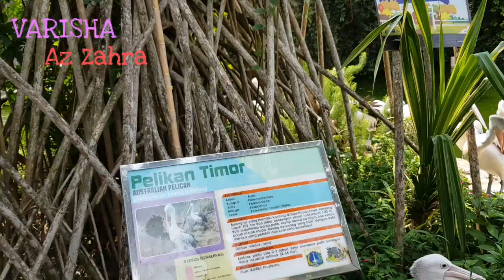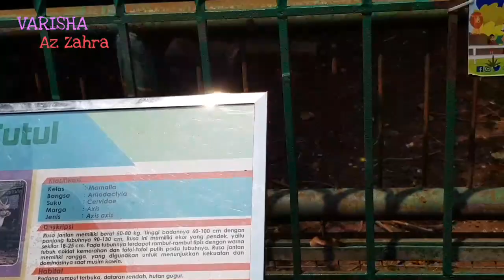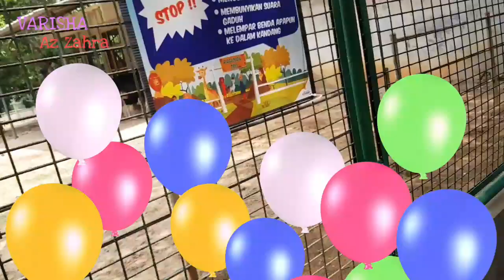Melihat Komodo Dari Dekat|Varisha Main Ke Kebon Binatang Ragunan| Yuk Belajar Mengenal Hewan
Hai teman teman varisha masih di kebon binatang nih, kita masih seru banget lihat hewan hewan yang ada disini, sekarang kita lagi lihat burung unta, burung pelikan, rusa dan komodo besar, wahh seru banget kan?